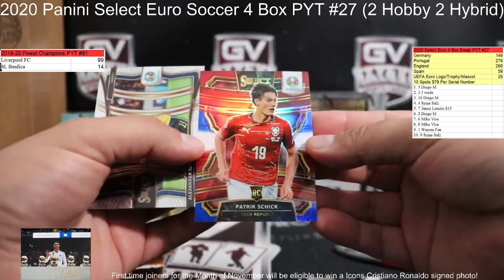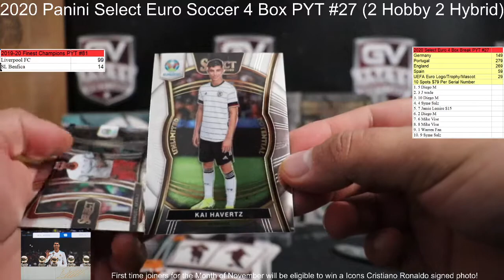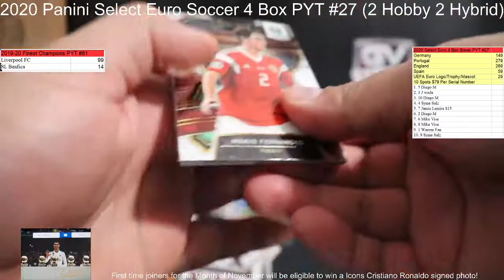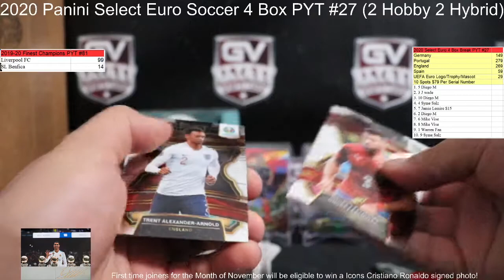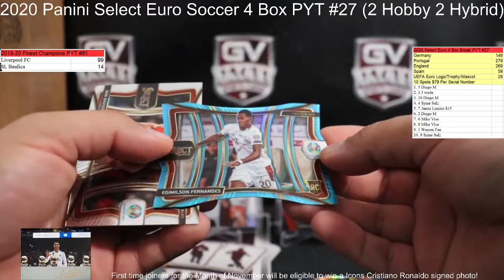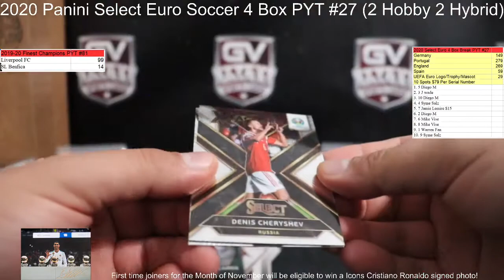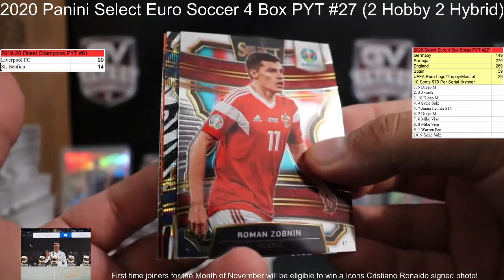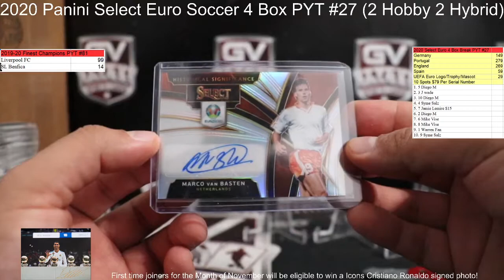2019/20 Panini Select UEFA Euro Soccer 4 Box PYT #27